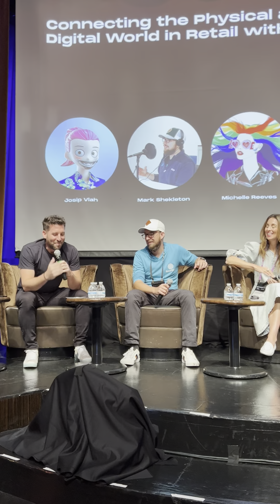NFT.NYC Panel Discussion ft. Krissy Mashinsky | Connecting the Physical and Digital in Retail w NFTs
Watch the full panel discussion of Krissy Mashinsky, Josip Vlah, Mark Shekleton, Michelle Reeves and Yonathan Lapchik as they explore Connecting the Physical and Digital World in Retail with NFTs.